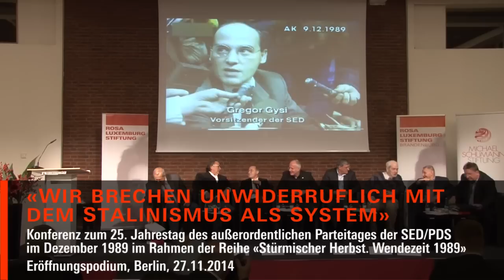Von der Wende zum Ende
Friedliche Revolution, Implosion und der Weg zur Einheit.
Diskussion mit Peter-Michael Diestel, Gregor Gysi, Igor Maximytschew, Steffen Reiche, Bernd Riexinger und Roland Wötzel; Moderation: Detlef Nakath, Gerd-Rüdiger Stephan
Begrüßung durch Dagmar Enkelmann.

Eröffnungspodium der Konferenz «Wir brechen unwiderruflich mit dem Stalinismus als System» aus Anlass des 25. Jahrestages des außerordentlichen Parteitags der SED/PDS im Dezember 1989 im Rahmen der Veranstaltungsreihe «Stürmischer Herbst. Wendezeit 1989»